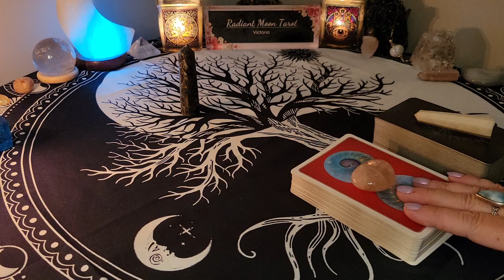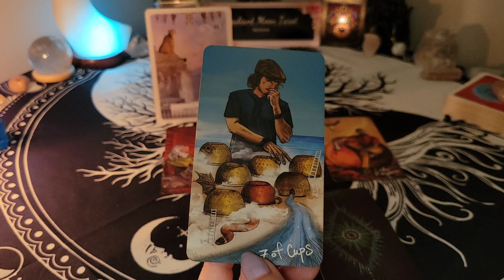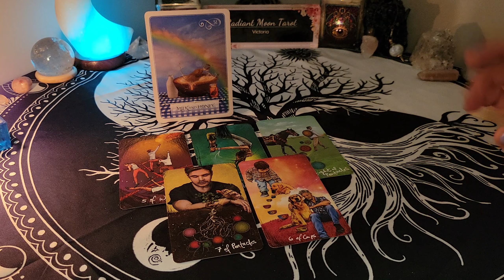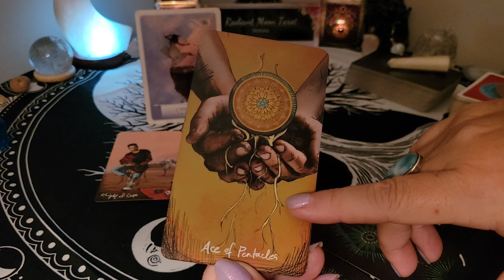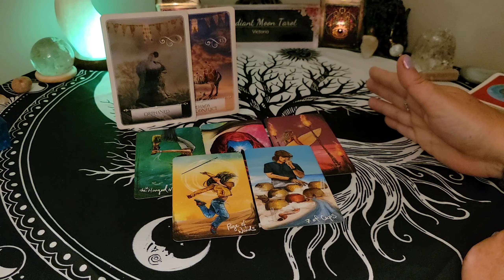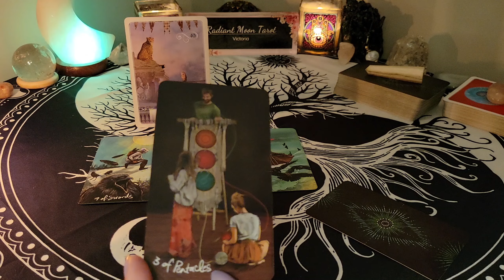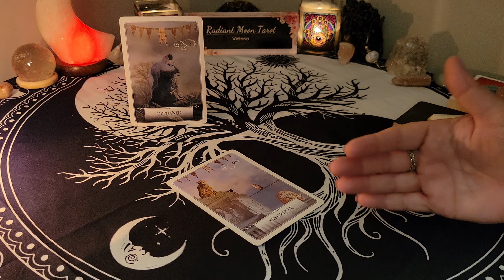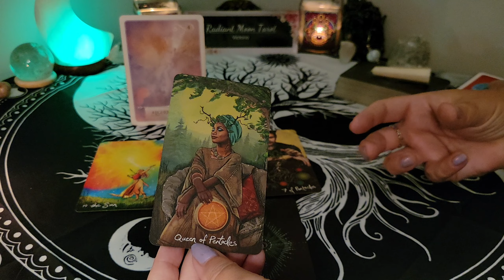ALL SIGNS Make Love & Take it easy *Timestamped* WEEKLY Tarot Forecast August 21-27 + CONTEST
This is your Weekly Tarot & Oracle Card Forecast for August 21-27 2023 for ALL SIGNS. This is a general reading for all signs. See What's in store for you. Watch your Sun, Moon, Rising & Venus sign readings for the big picture.
Timestamps
Intro 0:00
Aries 5:06
Taurus 17:38
Gemini 32:17
Cancer 46:54
Leo 1:02:57
Virgo 1:16:03
Libra 1:30:34
Scorpio 1:44:27
Sagittarius 2:00:34
Capricorn 2:15:36
Aquarius 2:32:28
Pisces 2:45:50

💜Trust that the Universe brought you here for a reason. Take what messages apply to you & leave the rest behind. Time is fluid & the energies can be reversed. These are General Readings for the collective of each sign and may not resonate with your situation every single time. Be sure to check your other signs (Sun, Moon, Rising, Venus) or check back next time if the reading doesn't resonate.

Decks used in this reading:
Light Seers Tarot
Wisdom of the Oracle
Promo links:

Victoria XOXO